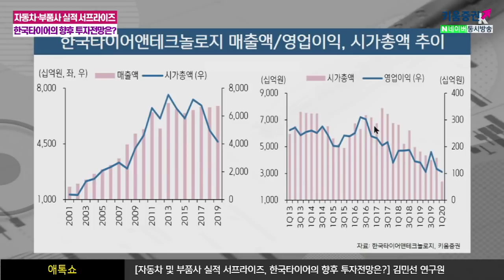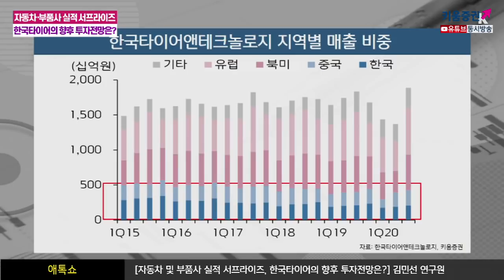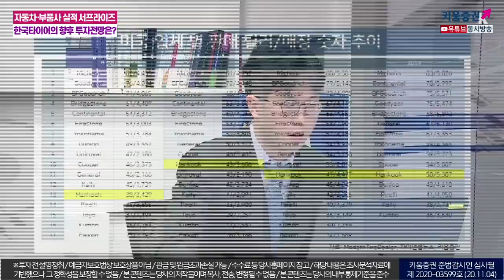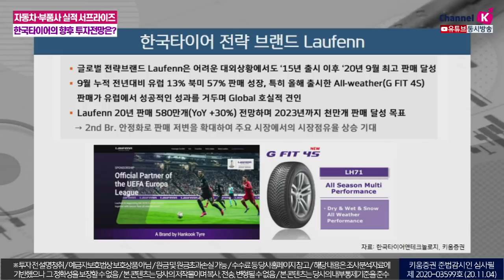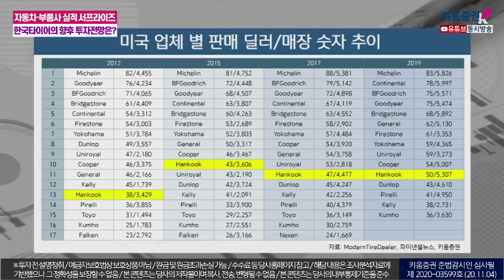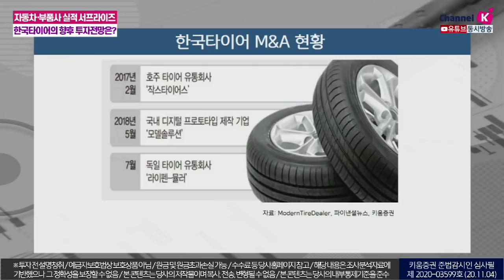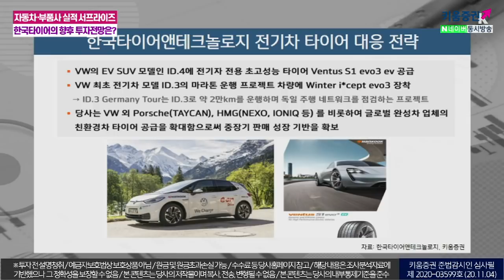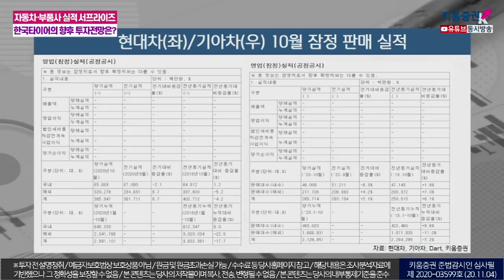자동차 및 부품사 실적 서프라이즈, 한국타이어의 향후 투자전망은? (애톡쇼.주식투자/20.11.04)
00:00 오프닝
02:05 한국타이어앤테크놀로지, 3분기 실적리뷰 및 시사점은?
13:38 미국 타이어 온라인 구매 비중 및 교체용 타이어 점유율
16:10 미국 업체별 판매 딜러 및 매장 숫자 추이
16:52 한국타이어 M&A 현황
19:30 한국타이어 전기차 타이어 대응 전략
22:57 현대차, 기아차 10월 잠정 판매 실적
강병욱&김주연 채널K 앵커, 김민선 키움증권 기업분석팀 연구원